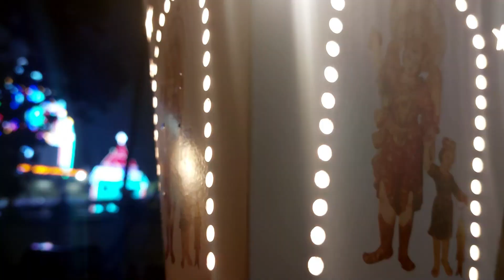Ollur palli perunnal 2022 | Ollur St.Antony's Forane Church | Ollur church Thrissur